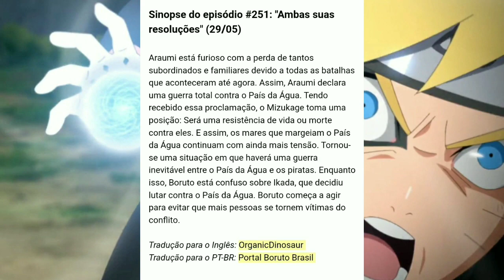Boruto 251 - Spoilers revelam BORUTO confuso... ( VEJA COMO FOI )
Ative as Notificações para vídeos novos!

Tópicos: naruto shippuden dublado no crunchyroll, naruto shippuden dublado no netflix, naruto shippuden dublado na funnimação,